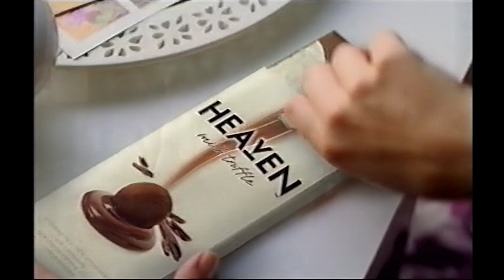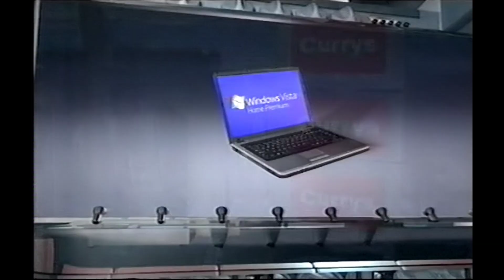Only four nine nine - '00s adverts and continuity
Channel 4 - Thursday 29th March 2007
(during "The Granton Star Cause" - break 1)

Adverts and continuity for "About Schmidt".

Adverts include:
• Schweppes
• Heaven chocolate
• Alfa Spider
• Orange
• Walkers Quavers (less fat, with Gary Lineker)
• Sony PlayStation 3
• Currys
• Walkers Monster Munch (less fat, with Gary Lineker)